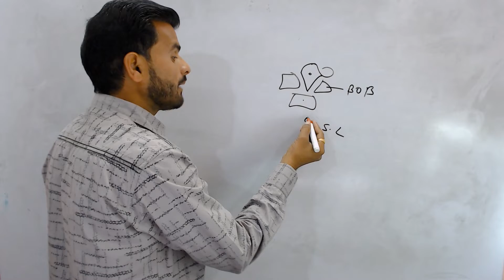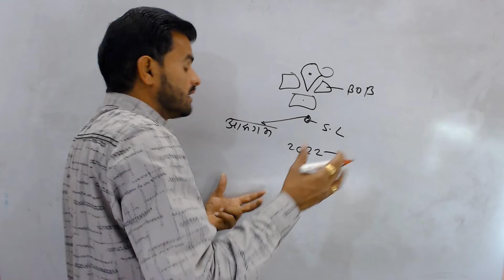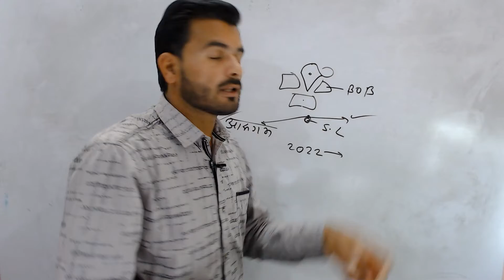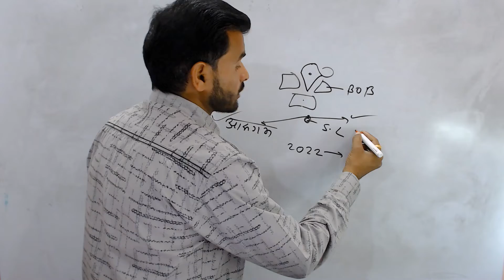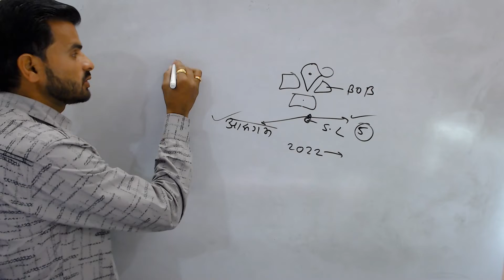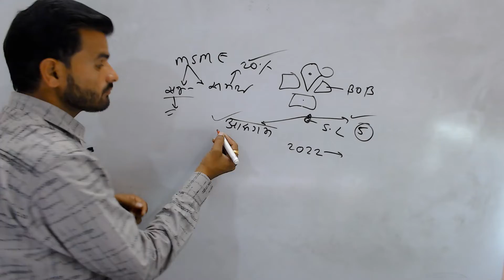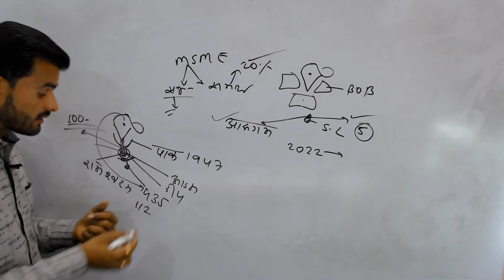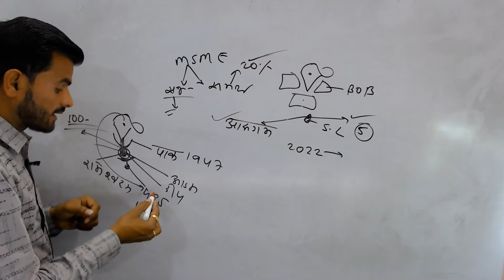सर्फिंग क्लब क्या होता है. आप भी बना सकते हैgwalvanshi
संस्थान का नाम ही काफी है. क्योकि संस्थान से बहुत से विद्यार्थी अब सरकारी सेवा में है. आप यदि चाहे तो एक बार क्लास का विजिट जरूर करे. क्लास टाइम
 7:30to11:30am और 11:30to3pm. 5to8pm
 plus point s.r इंस्टिट्यूट
पता-: मान सरोवर के पास. गायत्री चेतना केंद्र के बाजु में, मोहन नगर रोड छिंदवाड़ा m.p 480001

Free on youtube (gwalvanshi gs centre)
add-: plus point s.r imstitute chhindwara

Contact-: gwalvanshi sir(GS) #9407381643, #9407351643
All competitive exams
PSC/MP POLICE/MPSI/VYAPAM/RAILWAY POLICE/JAIL PRAHARI/FOREST/

Your quaries,
Gwalvanshi gs centre
Plus point s r classes

नया बैच-: नया जोश. अब नहीं तो कब?